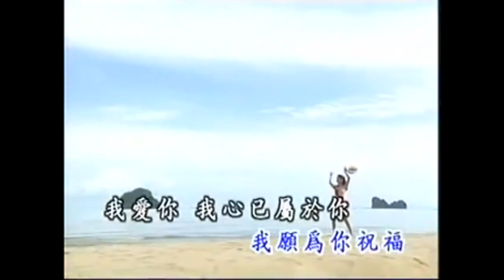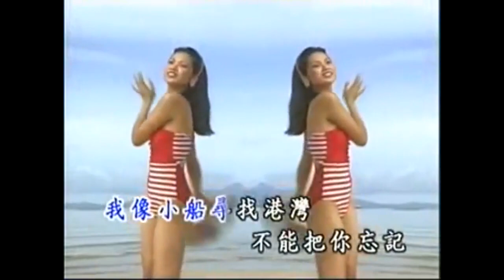愛你一萬年 (女 Eb key 伴奏)